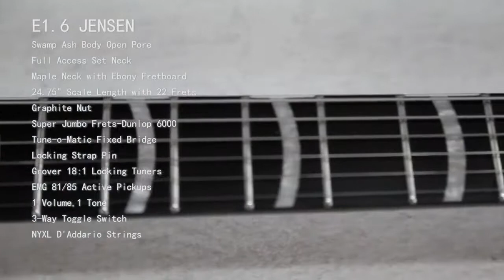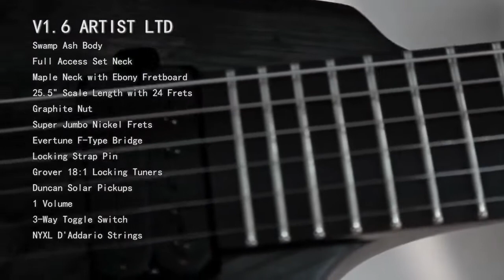Ritual Day - guitarists Nong Yong and Zou Yinfeng play a song "Souletons Beads" (Solar Guitars)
Name: Ritual Day - chinese name "施教日乐队"
Country of origin: China
Location: Beijing
Formed in: 2000
Genre: Melodic Black Metal